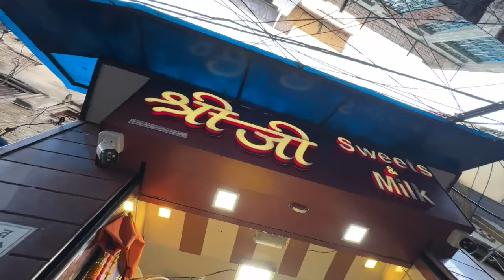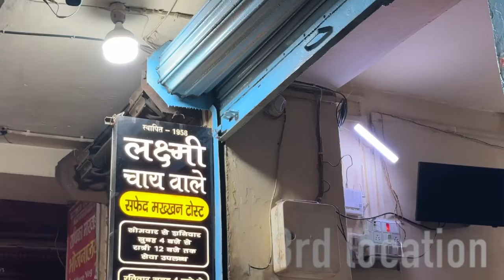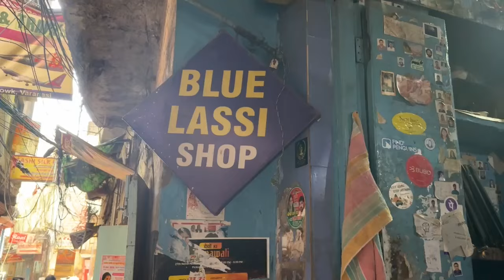TRYING VIRAL food OF VARANASI “THATHERI BAZAR” | BANARAS STREET FOOD 😃👌